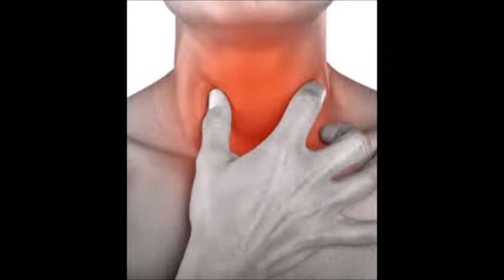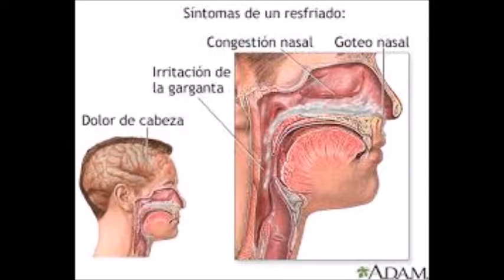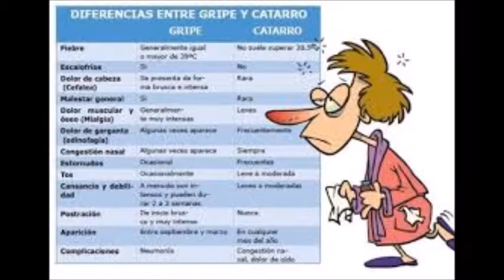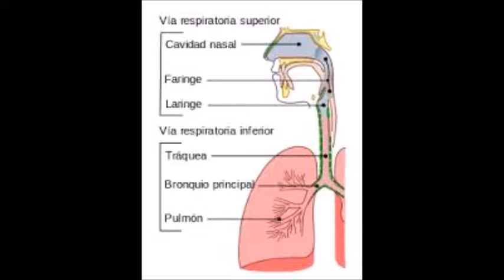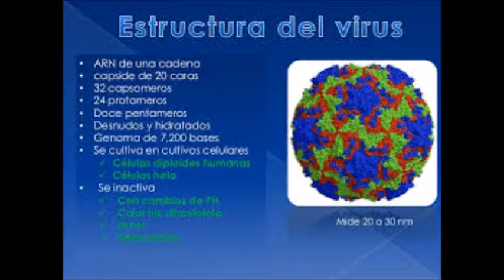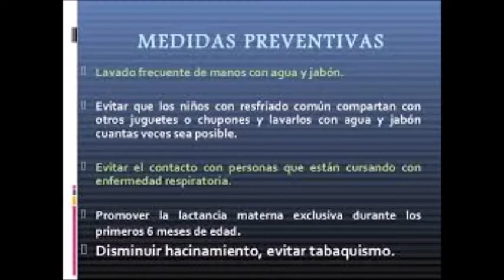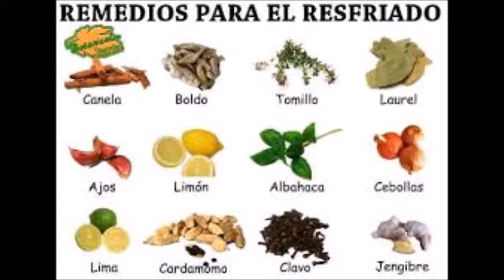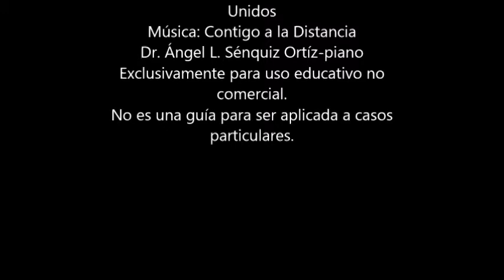Catarro Común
Angel L.Sénquiz Ortiz MD, FAAP